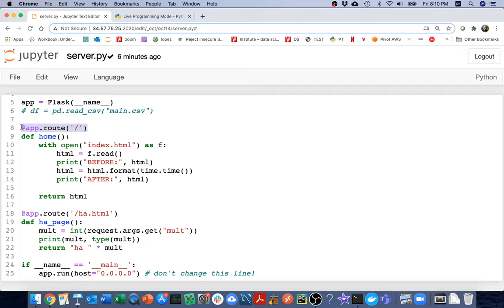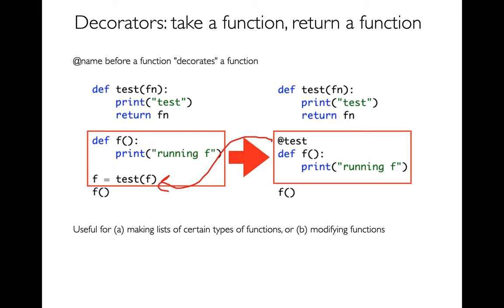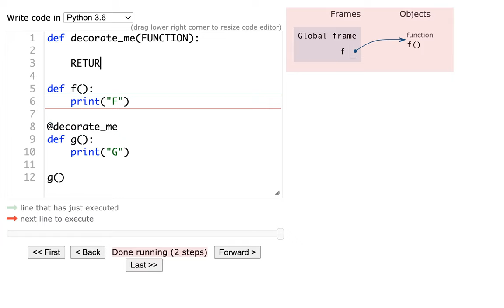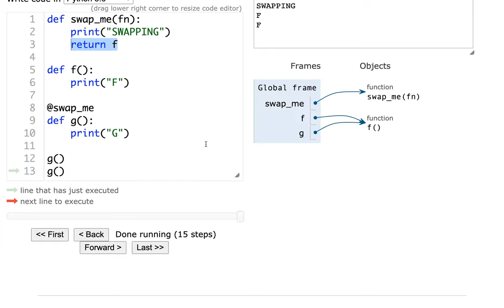CS 320 Mar5-2021 (Part 4) - Decorators